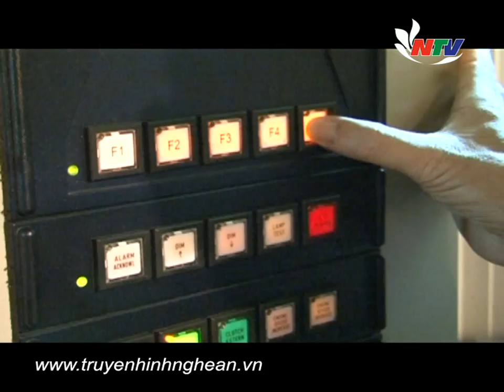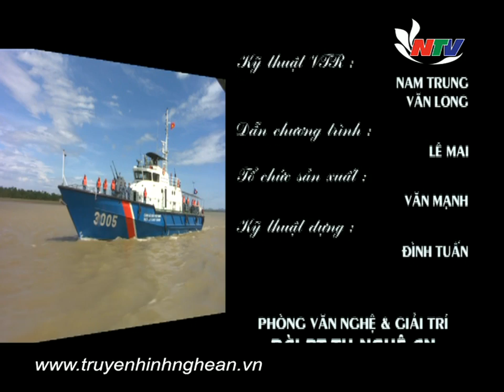Tác giả tác phẩm: Tự hào Cảnh sát biển Việt Nam